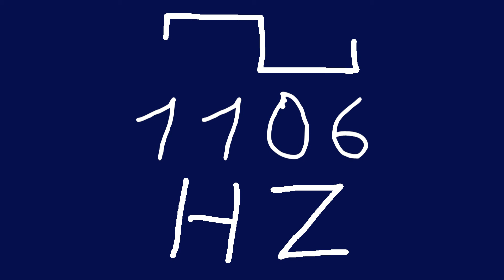1106 hz square